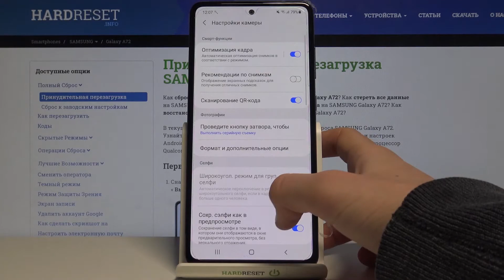Как активировать стабилизацию видеосъёмки на SAMSUNG Galaxy A72?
На нашем сайте вы сможете найти ещё больше лайфхаков и гайдов практически о любом устройстве в виде текстового руководства
Если вы хотите активировать стабилизацию видеосъёмки на SAMSUNG Galaxy A72, но не знаете как это сделать, тогда вам стоит посмотреть это видео. В нём мы покажем и расскажем вам как включить видео стабилизацию на SAMSUNG Galaxy A72 всего за несколько простейших действий.

Как включить видеостабилизацию на SAMSUNG Galaxy A72? Как на SAMSUNG Galaxy A72 активировать стабилизацию видеосъёмки?